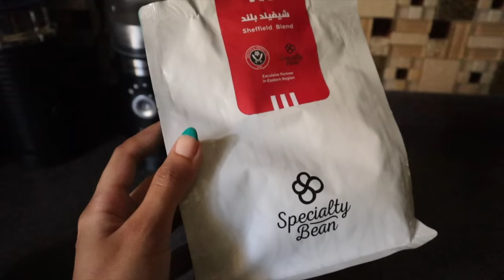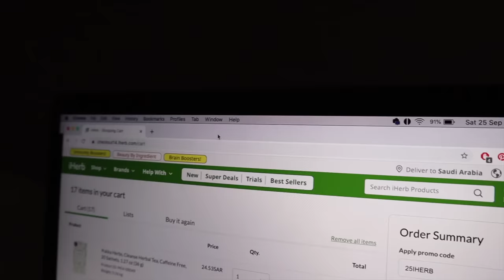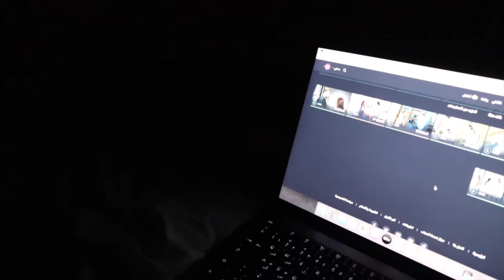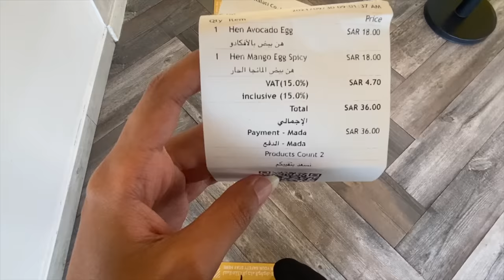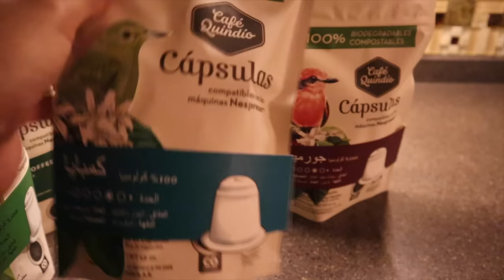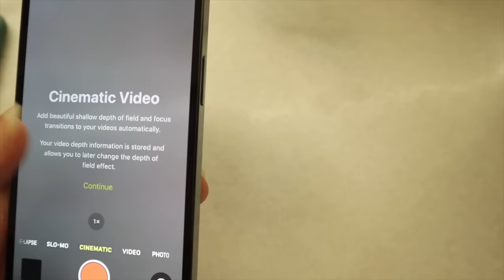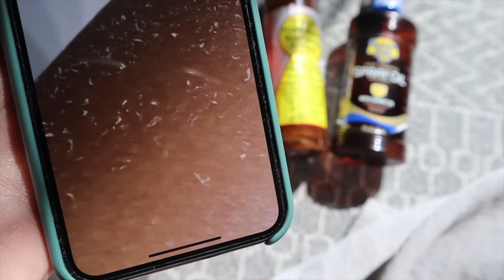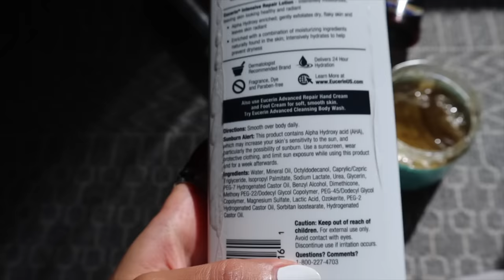VLOG يوم كامل بعيد عن العالم، ايفون جديد، كبسولات القهوة اللذيذة، طريقتي بالتان 😍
سناب شات @ThatRedLip

المنتجات اللي ذكرتها في الفيديو على حسب الترتيب
حساب محل I muscle
روج هدى بيوتي درجة Interview
كود الخصم FW86 الكود للسعودية ودول الخليج فقط
مقشر السكر بالزنجبيل والليمون من بيت الصابون اللبناني متوفر في بوتيكات
لوشن الجسم المرطب من يوسرين Eucerin, Intensive Repair Lotion, Fragrance Free

أتمنى إنكم انبسطتوا واستمتعتوا بالفلوق ♥️